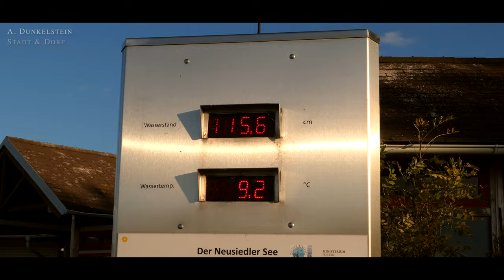Rust am Neusiedler See (Burgenland) 🇦🇹 Stadt & Dorf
Rust ist mit 1984 Einwohnern (Stand 1. Jänner 2022) der kleinste Verwaltungsbezirk und die kleinste Statutarstadt Österreichs. Bekannt ist Rust als Stadt der Störche und Weinbaugemeinde. Rust gehört seit 1921 zum österreichischen Burgenland und besitzt das Stadtrecht seit 1681, als es zur Königlich ungarischen Freistadt erhoben wurde.
Erstmals urkundlich erwähnt ist Rust im Jahre 1317 als Ceel (ungarisch szil ‚Ulme, Rüster‘) in einer Schenkungsurkunde des ungarischen Königs Karl Robert I. von Anjou-Neapel für seinen Gefolgsmann Desiderius Hedevary als possessio Ceel vocatum circa stagnum Ferthew.
Der deutsche Ortsname Rust entspricht damit dem ungarischen Ortsnamen Szil. Der heutige ungarische Ortsname Ruszt ist später lautgetreu aus dem deutschen Rust übernommen worden.